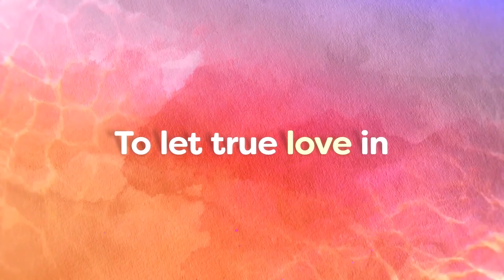Fruits Basket -prelude- Official English Sub Trailer (2022) Miyuki Sawashiro, Yoshimasa Hosoya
Hearts will melt this summer when the emotional story of Tohru Honda officially concludes in Fruits Basket -prelude-. Distributed by Crunchyroll, the special event film will arrive in select movie theaters in the United States and Canada on June 25, 28, and 29, subtitled and dubbed in English, with tickets on sale Friday, June 3. The film will also debut in the United Kingdom, dubbed only, on July 20 with tickets going on sale June 24.

Debuting for the first time outside of Japan, the prequel film to the award-winning 2019 anime series Fruits Basket is a standalone story that will take fans back before Tohru became involved with the Soma family - who can turn into animals of the Zodiac when hugged by the opposite sex - diving into the life of her parents, Kyoto and Katsuya Honda, before they tragically died.

Before there was Tohru and Kyo - there was Katsuya and Kyoko. Discover the turbulent beginning of Tohru's mom's dark past, and the man who breathed new hope into her. Watch the evolution of their love story and the birth of the Honda family, as this chapter completes the full adaptation of the heartwarming Fruits Basket story.

Based on the award-winning shoujo manga Fruits Basket, written and illustrated by Natsuki Takaya (Phantom Dream; Twinkle Stars; Fruits Basket Another) and published by Hakusensha from 1998 to 2006, Fruits Basket -prelude- is directed by Yoshihide Ibata (Fruits Basket; Attack on Titan: Junior High). Studio animation is provided by TMS Entertainment and 8PAN, who together are known for producing 2019's Fruits Basket, Dr. STONE, Bakuon!!, and more.

Fruits Basket -prelude- includes a screenplay by Taku Kishimoto (Fruits Basket; Haikyu!!; 91 Days; Erased), character design by Masaru Shindō (Fruits Basket; My Teen Romantic Comedy SNAFU), art direction by Tamako Kamiyama, and music composed by Masaru Yokoyama (Fruits Basket; Horimiya; Your Lie in April). The movie's theme song, "Niji to Kite" ("Rainbow and Kite"), was performed by Ohashi Trio. Total running time is 88 minutes.